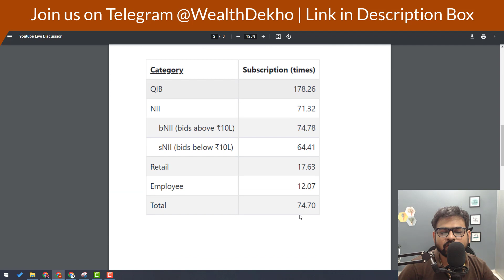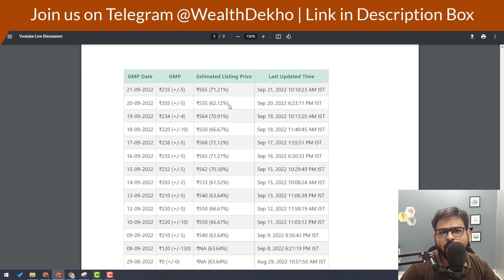Harsha Engineers IPO Allotment Status Date Time and Chances | Harsha Engineers IPO Listing Date Time